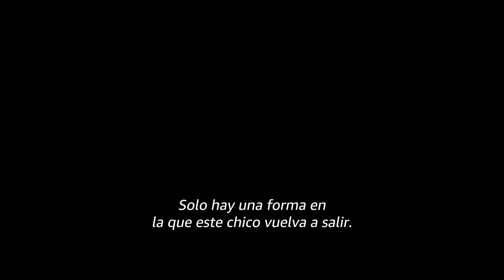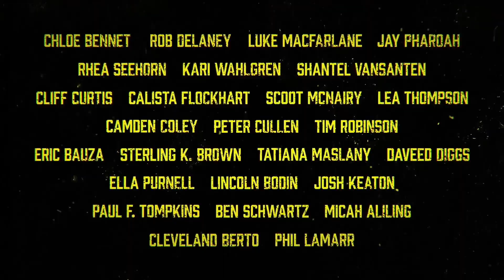Invincible Temporada 2 (2023)||trailer oficial subtitulado||Prime series